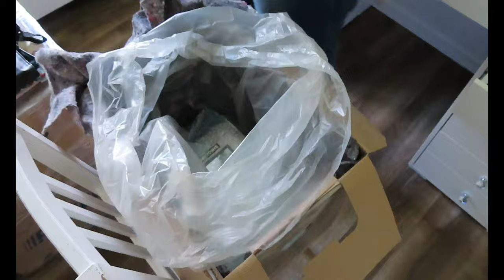🇨🇦 J’ai trouvé LA coiffeuse de mes rêves à Montreal {Makeup Storage💄Rangement Maquillage}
♥Les articles & vidéos dont je vous parle:
➳ le vendeur Market Place pour la coiffeuse: